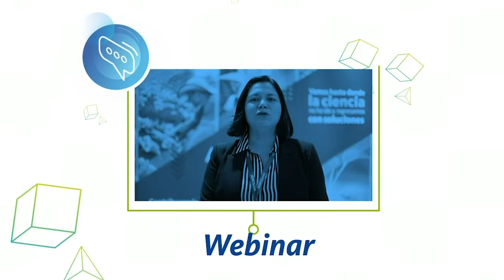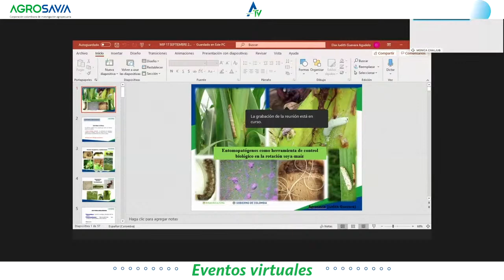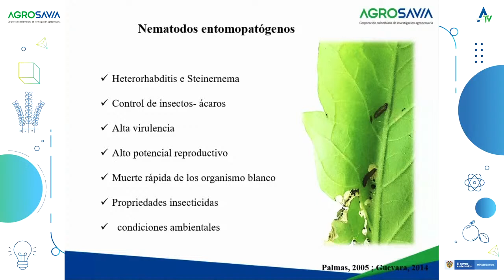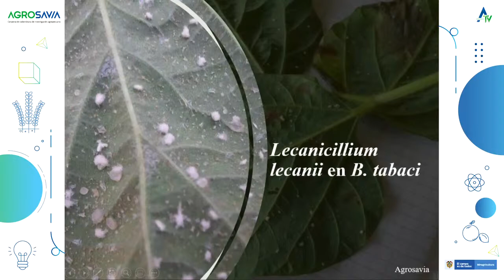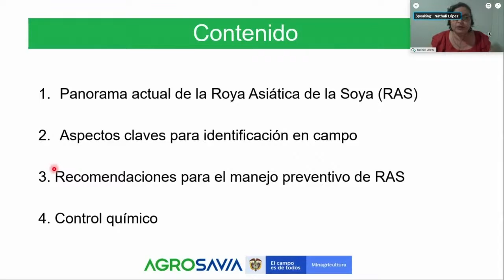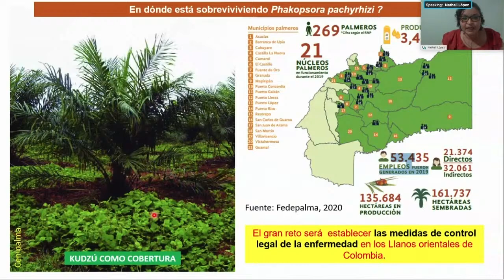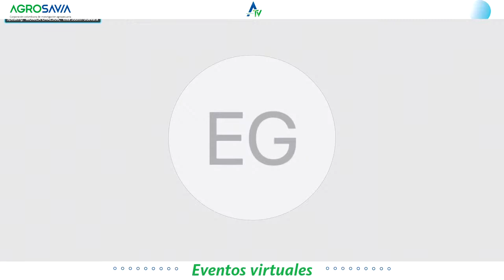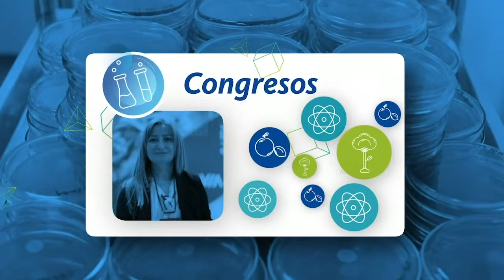Entomopatógenos como herramienta de control biológico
Entomopatógenos como herramienta de control biológico e Identificación y manejo preventivo de la roya asiática de soya en la Orinoquia Colombiana.
Si usted requiere certificación de asistencia y memorias del evento, lo invitamos a diligenciar la encuesta de este